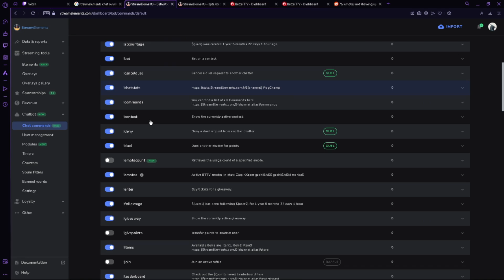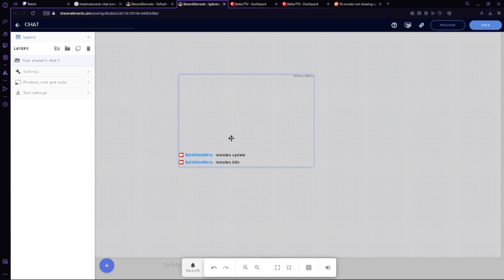How to fix Streamelements chat not showing BTTV emotes! 2024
In this video I show you a common problem many otheres like me had on bttv emotes and FFZ emotes not showing on a streamelements chat only the coding for it